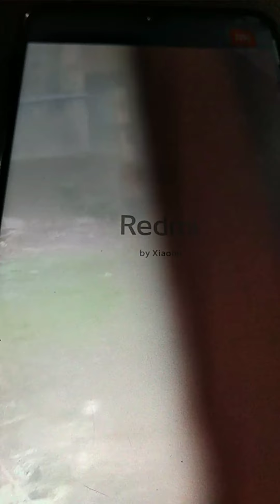Cat hula & cat puka on India lockdown day on 22 April 2020 @ 1:54 pm,a must watch for puja mandal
Puja mandal